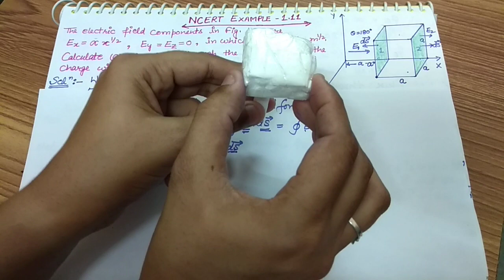NCERT SOLUTIONS, Exp-1.11, Ch--1, ELECTRIC CHARGES AND FIELDS CLASS 12TH, PHYSICS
This Video Contains Detail study of Numerical Above Mentioned. Hope This Will Help You

(Make Physics Easy)